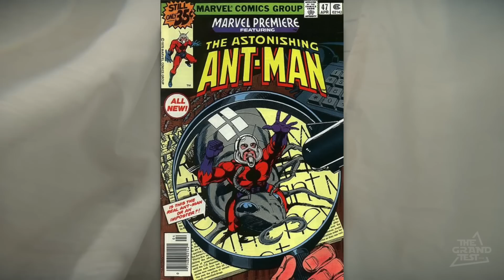Ant-Man (2015) : Le film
Ant-Man, bien connu des fans de Marvel en version Comics, sort cet été au cinéma. Le héros qui devient aussi petit qu'une fourmi peut-il faire aussi bien que les blockbusters de Marvel comme les Avengers Spider-Man ou Iron Man ? Voici notre avis après avoir vu le film.